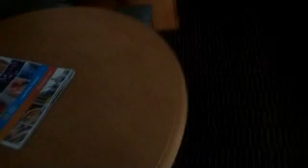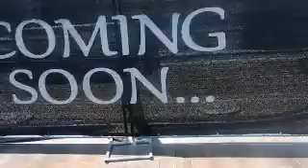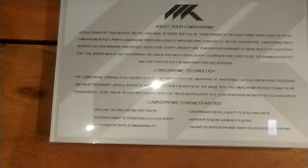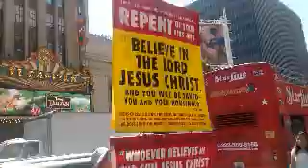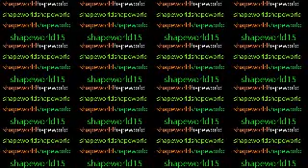NEWPORT BEACH/LAGUNA🏖️ BEACH/🌊st.catALINA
This was a very nice trip for me.Honey didn't even now that island st.catalina even existed😂.PLEASE keep in mind this was a
mother/daughter trip.

💋where we stayed:
     RAMADA BY WYNDHAM
     1680 superior Ave

💋Places to visit:

     💋 the cliff restaurant
           577 s coast hwy Laguna Beach Ca
      💋Avalon grille
           423 crescent Ave Avalon, Ca
      💋Maggie blue
           Crescent Ave Avalon ,CA
      💋Yard house
             849 Newport center Dr

💋 thanks always for🤳 , make sure to
       Like , subbie, comment button